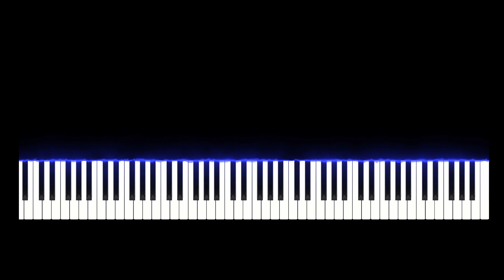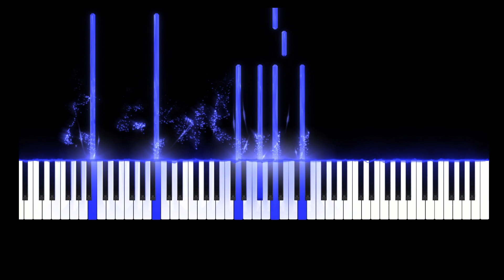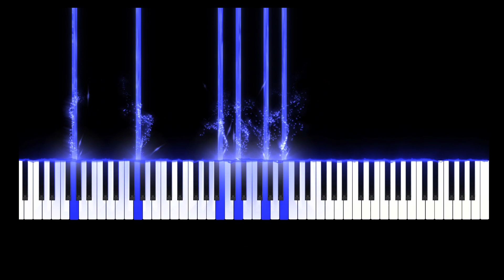Sweden - Minecraft [Piano Tutorial] // Torby Brand